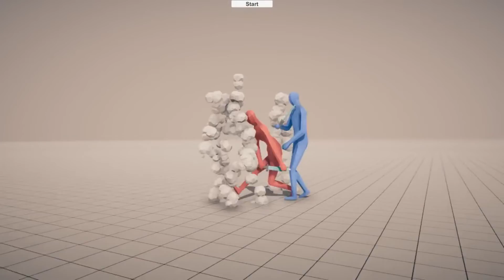OMAE WA-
Nothin Personell, Kid